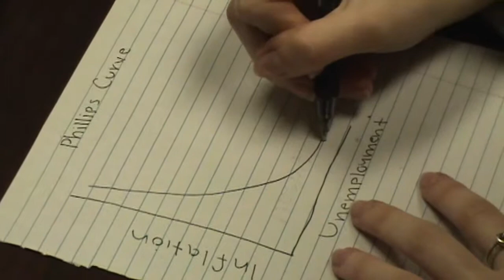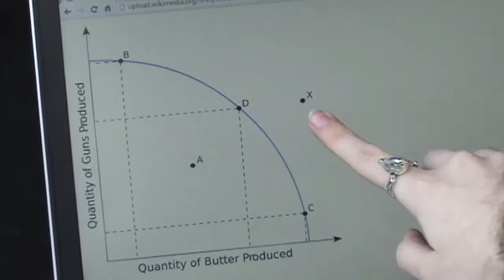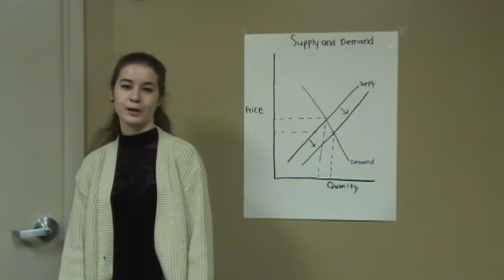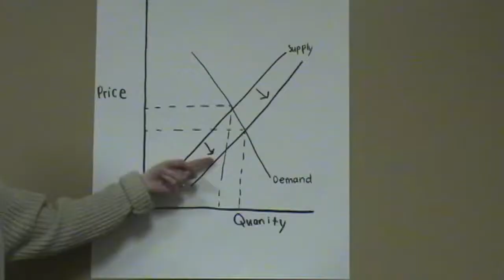Macro Video F1E00335 17A5 45B5 8BF3 580C1AC044E1